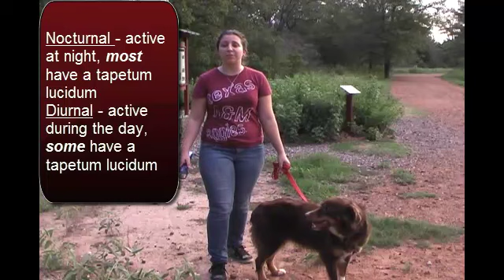Why do animals' eyes glow at night?